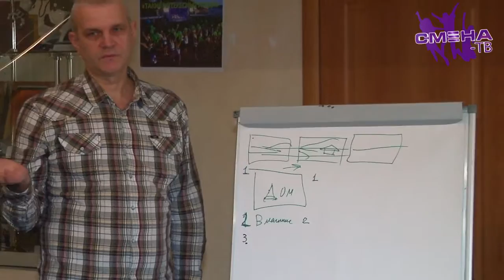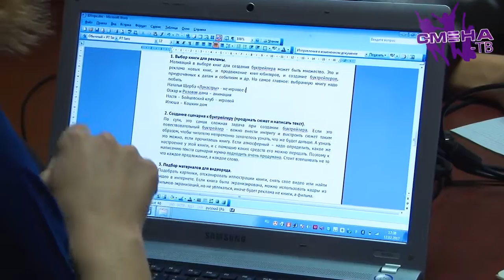Работа факультетов на «Зимней детской КиноАкадемии-2017» в ВДЦ "Смена"